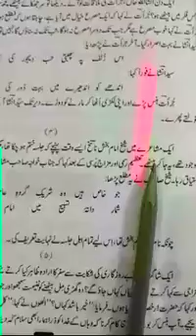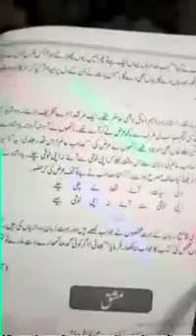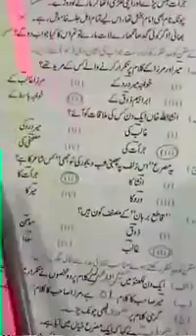CLASS VIII PART 4 URDU Lesson No. : 04 Topic : شاعروں کےلطیفے Page No. : 21 to 24